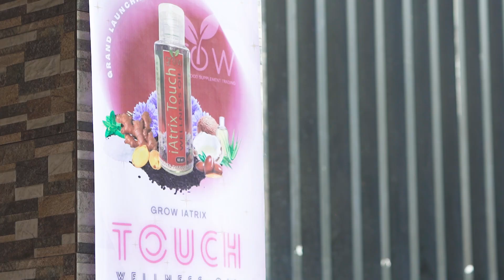GRAND LAUNCHING of Grow Food Supplement Trading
To all GroWINians, Beloved Families and Dear Friends who attended and helped us in our Grand Launching…

In behalf of my BOD’s and my Admin and Directors, we would like to Thank You for sparing us some of your precious time to celebrate with us the Grand Launching of our Beloved Company GrOW!

You have been part of this very successful event and the memories we have shared this day will never be forgotten!

We are just starting and Im hoping that we will still be together on this wonderful journey of being Ambassadors of Hope and Men of Great Leadership that aims to Help many people as we can on achieving their dreams and primarily helping them on their health needs.

We are Blessed to be GroWINians!!!

Mabuhay ang GrOW!!!
Mabuhay ang mga GroWINians!!!

Ang inyo pong
Pinunong Mandirigma

Chairman Nelvin Eustaquio